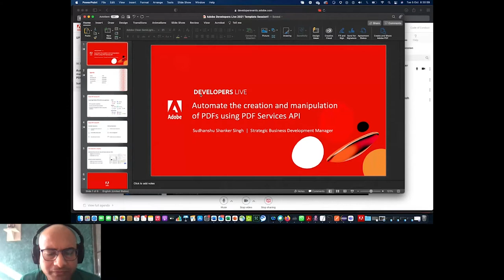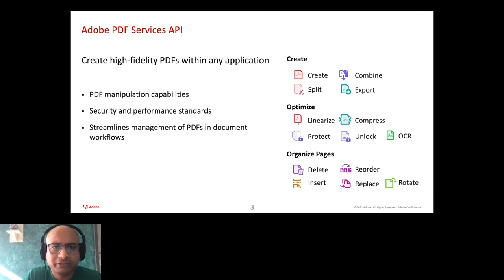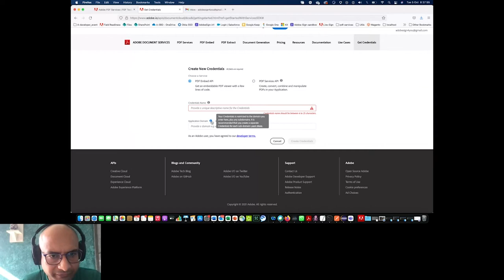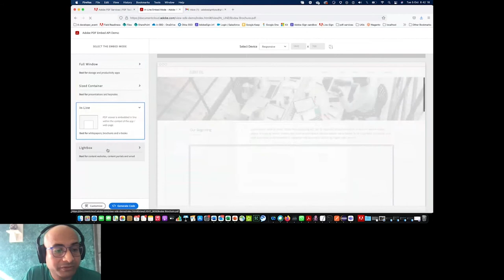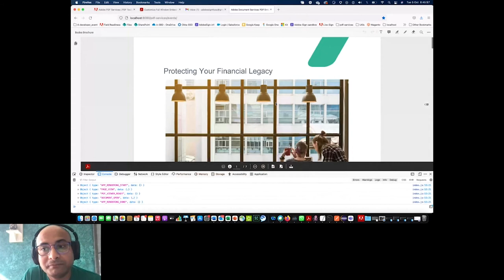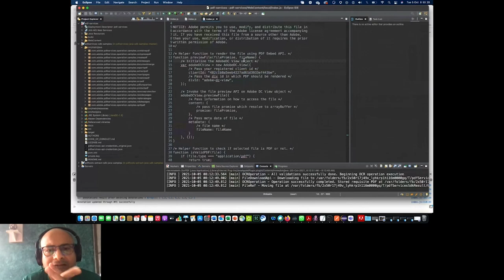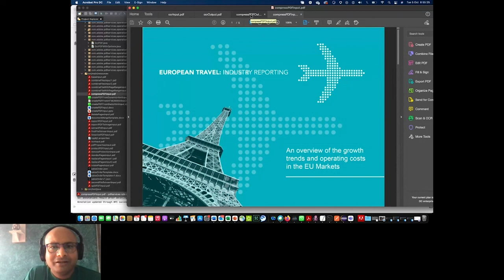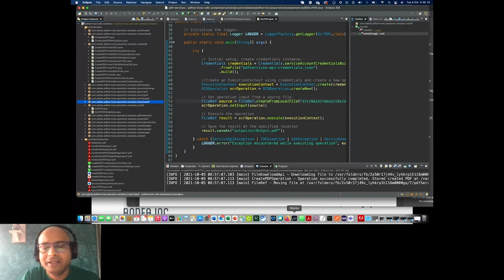Adobe Developers Live | Automate the creation and manipulation of PDFs using PDF Services API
Adobe's PDF Services API lets developers create, combine, export, OCR and extract data from PDFs through powerful and flexible cloud-based APIs. In this session, you will learn how you can get started using Adobe PDF Services API to integrate document experiences into your apps. Also you will learn to use the free Adobe PDF Embed API to transform PDF viewing experience on the web using UI controls and derive user analytics out of PDF.